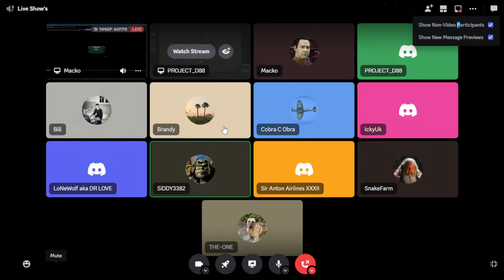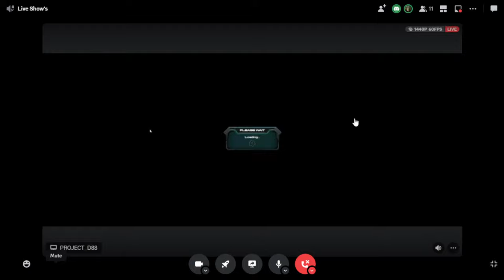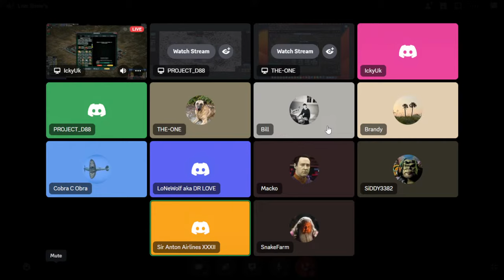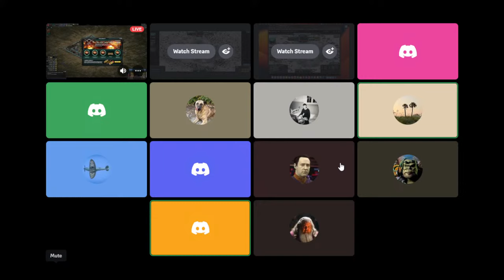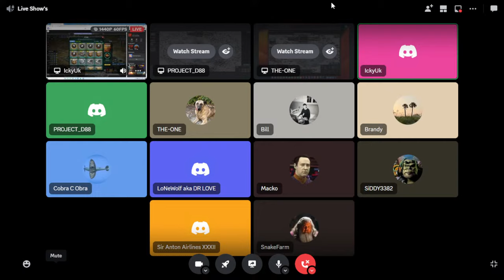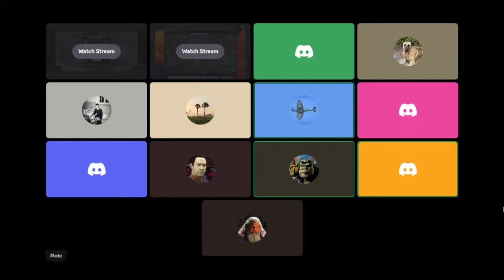War Commander: Holdout Live.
Come join me and the team today at 18:00 GMT as we take a look at the latest War Commander Event Holdout.
Looks to be a pretty straightforward event with 20 upgrade logistics and 5 workshop techs for the Sea Wizard.
Hope to see you there Commander.